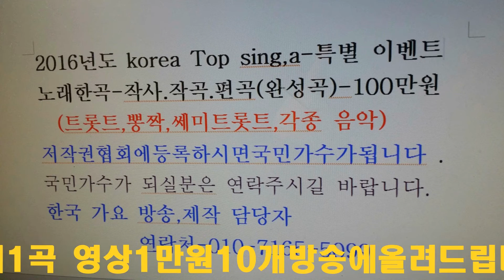멋있는 사람,너무멋진 내남자 2곡=한국 가요 방송 타이틀곡==가이드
멋있는 사람,너무멋진 내남자 2곡=한국 가요 방송 타이틀곡==가이드sns-TV. 한국가요방송.010-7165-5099-이성대 감독
21세기는움직이는스마트폰TV시대-한국가요방송은
2016년도 korea Top sing,a-특별 이벤트